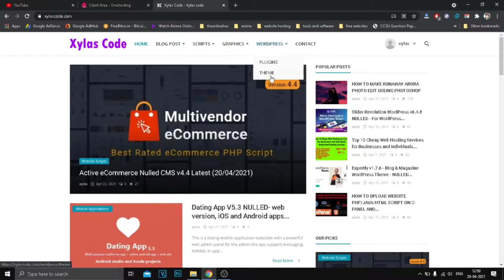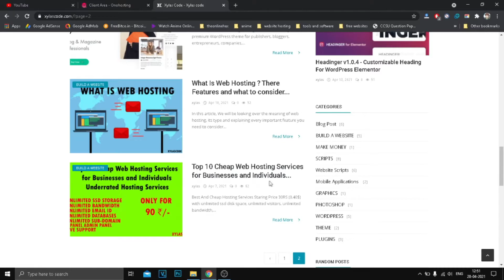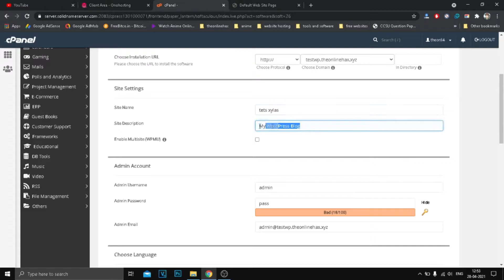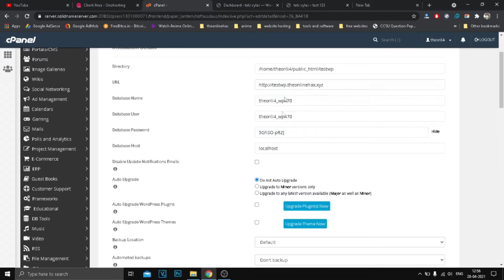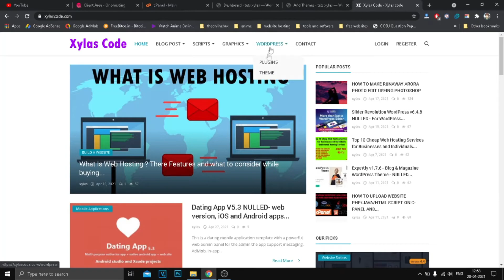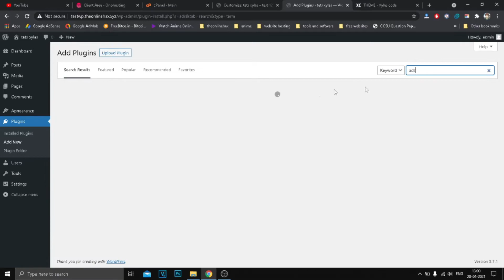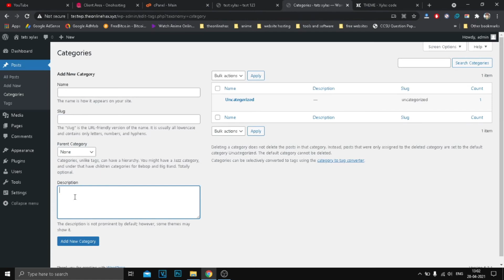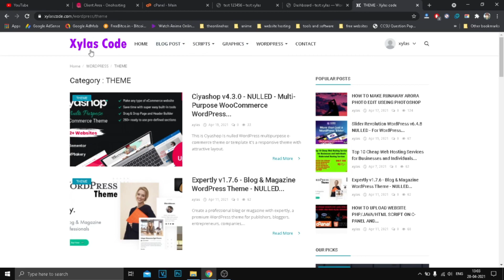How To Install Wordpress On Any Domain In 15 Min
This Video Is About Making A Responsive Website Using Wordpress And How To Install A Theme And Plugins Using Wordpress Dashboard Without Any Error.

📌 ABOUT ME:
Hey it's me Xylas! On this channel I upload videos where I share my learnings about YouTube Growth and video creation.